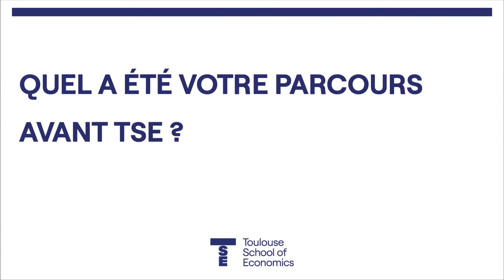Lyne Chahed, étudiante en Master 1 Economie, issue de classe préparatoire B/L.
Lyne Chahed, étudiante en Master 1 Economie nous explique son parcours depuis le lycée et sa classe préparatoire B/L. Elle partage son expérience de TSE : l'intégration en Licence 3 d'Economie après une classe préparatoire, la formation, l'environnement d'étude et les débouchés.